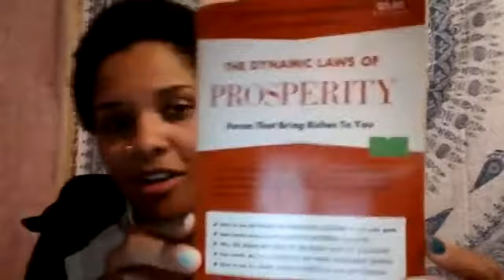forgiveness and the vacuum law of prosperity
Discussion a book I've been studying:
The Dynamic Laws of Prosperity: Forces that Bring Riches to You - by Catherine Ponder